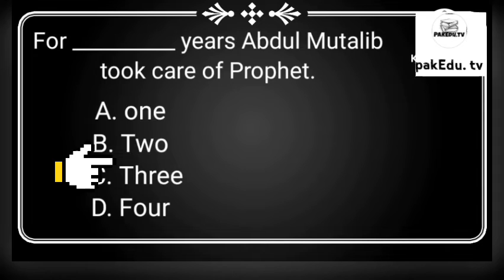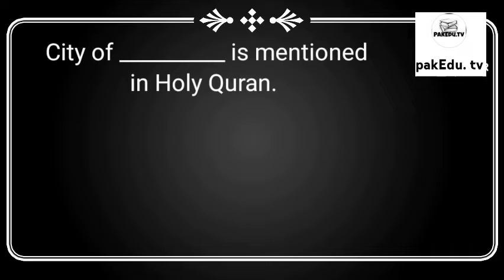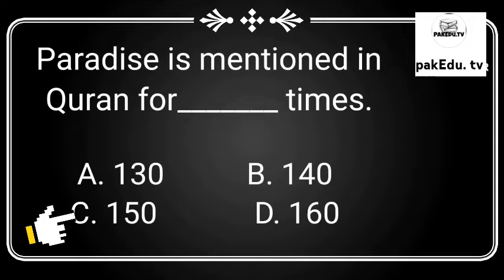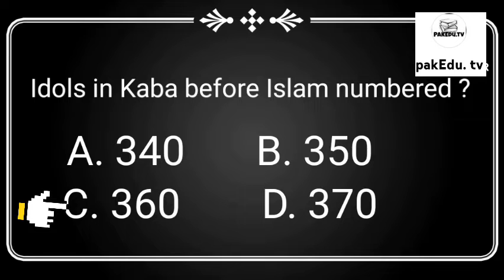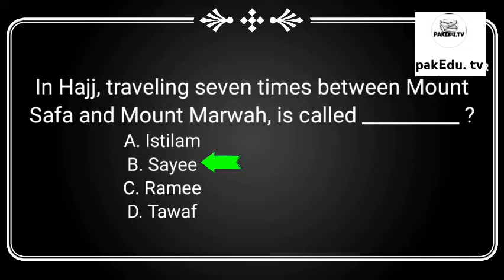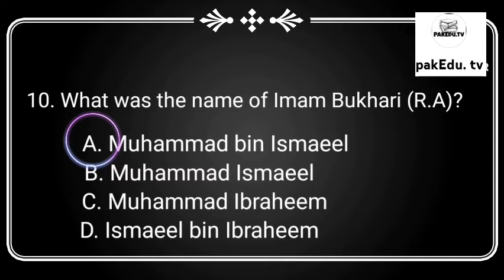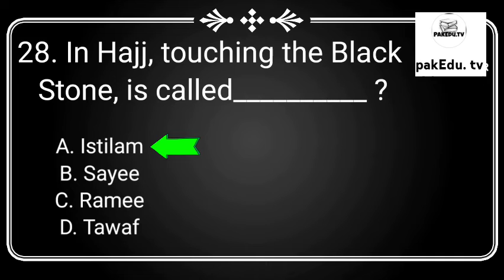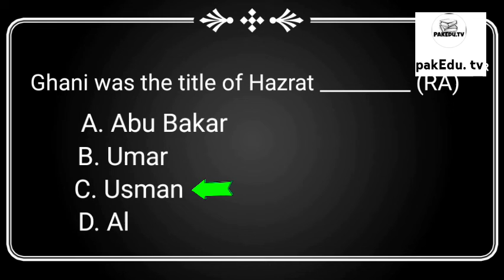Top 200 Mcqs islamiat//Islamiat MCQS with Answers/MCQs for PMA pmS NTS PPSC CSS Navy